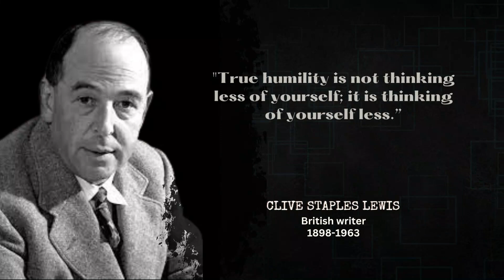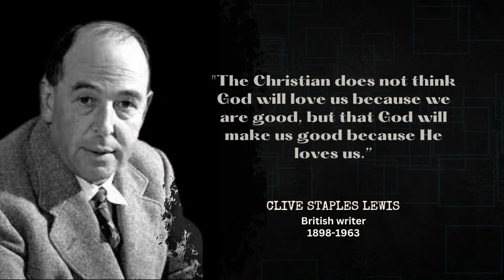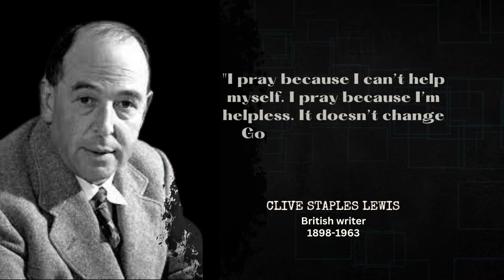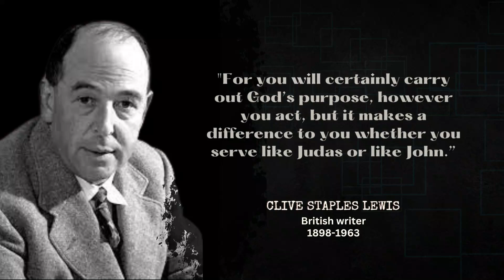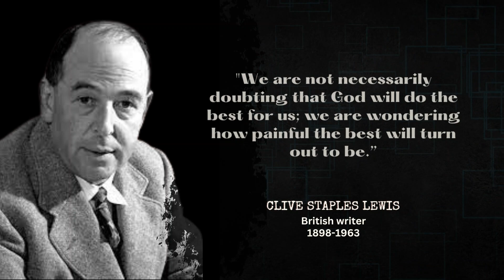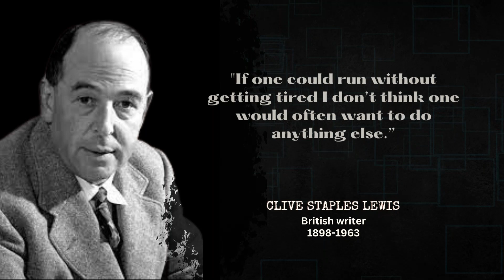Clive Staples Lewis Quotes - Insights on Faith, Love, and Life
Clive Staples Lewis, also known as C.S. Lewis, was a British author, theologian, and professor whose works have inspired millions of people around the world. In this video, we explore some of his most inspiring and thought-provoking quotes that offer insights on faith, love, and life.

In this video, you'll discover some of the most powerful C.S. Lewis quotes.

C.S. Lewis' quotes offer a profound and insightful understanding of the human experience and the importance of faith, love, and purpose. His words inspire us to seek a deeper understanding of ourselves and the world around us, and to live a life that is true to our values and beliefs.

- Learn about the life and writings of C.S. Lewis
- Discover some of the most inspiring quotes from Lewis and their meanings
- Understand how Lewis' teachings can help you deepen your faith, improve your relationships, and find meaning in life

This RS Quotes  & Stories World channel will share inspirational and motivational Quotes & Stories. Through these Quotes & Stories we will attach with the people around the world and also motivate them. Because every famous person Quotes inspire someone and also motivational Stories to inspire the peoples.

C.S. Lewis, C.S. Lewis quotes, faith, love, life, purpose, inspiration, insights